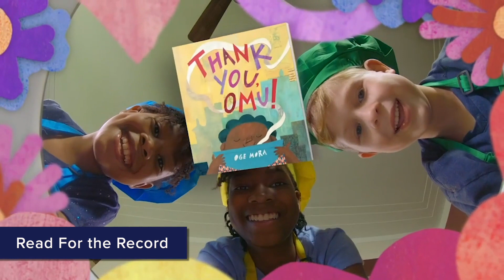CLI Thanks Our Donor Sponsorships